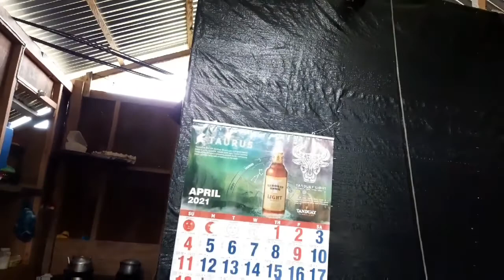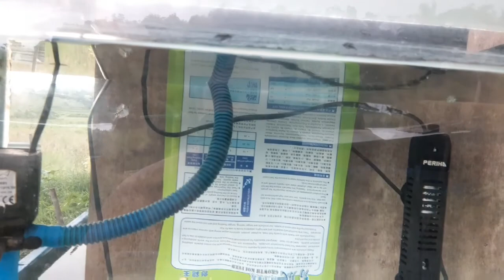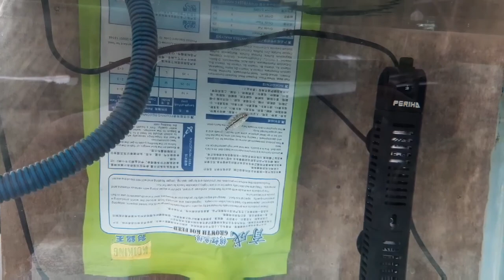Receiving My First Grow Out Challenge Flowerhorn Part-1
Pasensya kung hindi pa ako nakakapag upload ng patungkol sa tubifex worm at sa filter bucket ko. Kapagka medyo nakakakuha na ako ng tubi, i upload ko. Pati kapag pinapalitan ko na or nililinisan ko na iyong filter ko, i upload ko rin. Salamat...